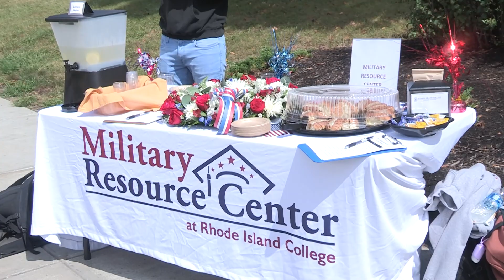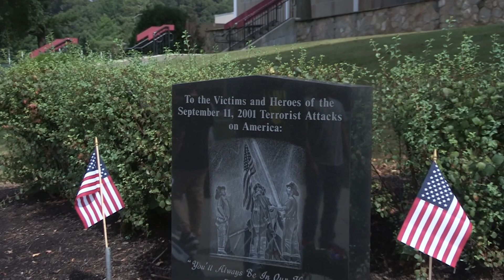RIC 9/11 Memorial March 2023